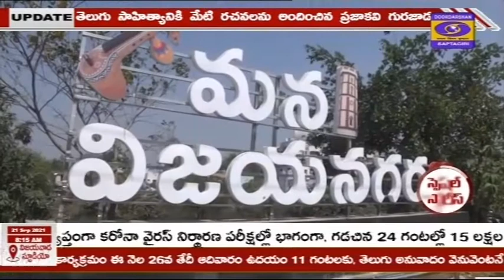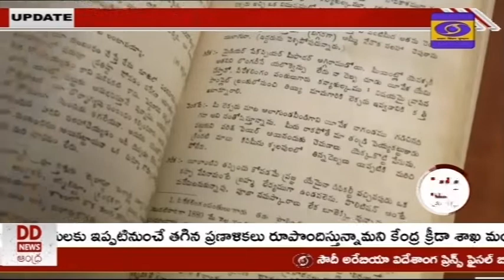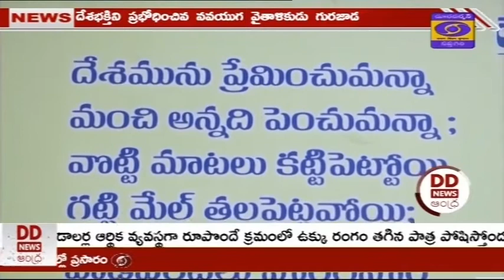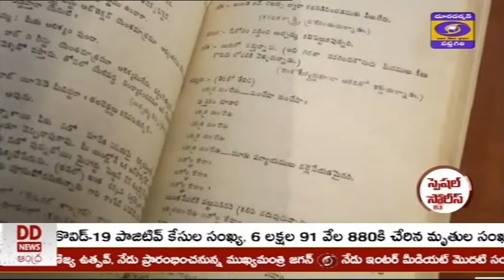DD News Andhra II ప్రజాకవి గురజాడ అప్పారావు జయంతి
♦ తెలుగు సాహిత్యంలో నవ్య రీతులకు, నూతన ప్రక్రియలకు ఆద్యుడు గురజాడ అప్పారావు
♦  “దేశమును ప్రేమించుమన్నా” అంటూ దేశభక్తిని ప్రభోధించిన నవయుగ వైతాళికుడు గురజాడ అప్పారావు
♦ భాషాసాహిత్యాలు సమాజహితానికి ఉపయోగపడాలని కాంక్షించిన సంఘసంస్కర్త గురజాడ అప్పారావు